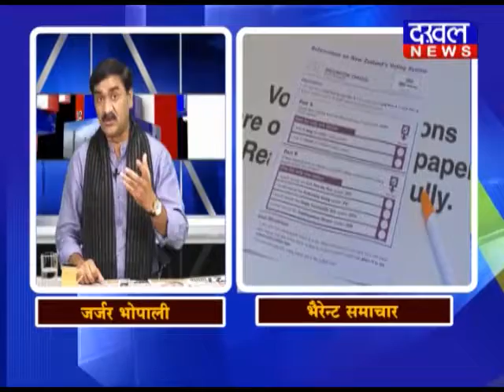28 JUNE 9 AM BULLETIN ||DAKHAL NEWS